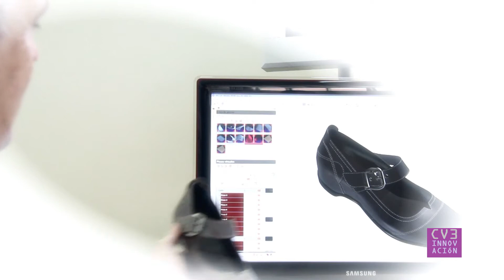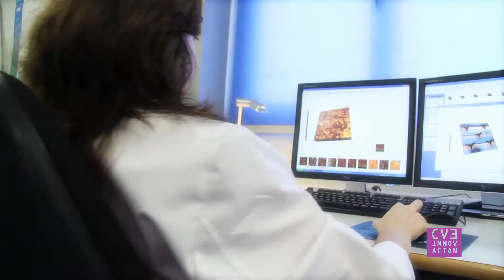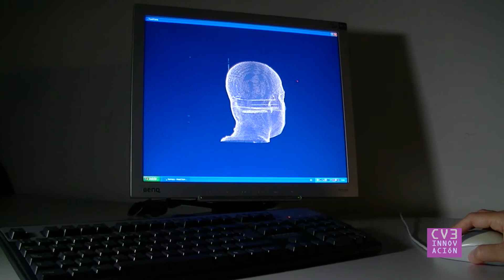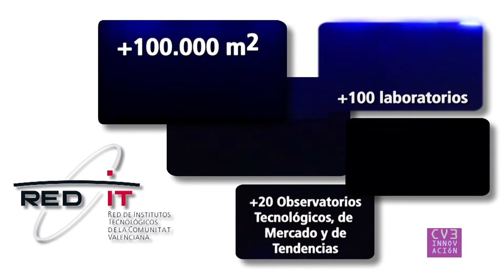REDIT EN CV3